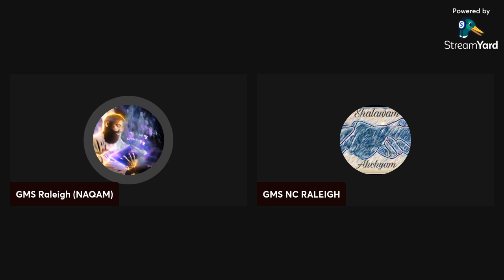EVERY ACTION ON THE EARTH THE LORD ORDERED IT TO HAPPEN!!!